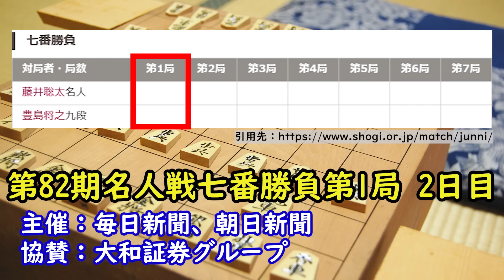【プロも大絶賛】藤井聡太が歴史的大逆転で名局賞候補の神回避をしてしまう…驚きの事件を解説【第82期名人戦七番勝負第1局】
今回の対局は先日の叡王戦に引き続き凄まじいことが起きてしまいました…
豊島九段の実力がいかに高いかわかる内容でしたが、それと同時に藤井名人の恐るべき終盤力が垣間見れる展開でもありました。
佐藤康光九段の「いくら藤井名人と言えども…」とコメントした直後に景色が180°変わってしまう様子は必見です。

☖主催・協賛
毎日新聞
朝日新聞
大和証券グループ

☗対局日
2024年4月10、11日

令王将棋教室は以下のリンクから友だち追加できます。

将棋ニュース速報のブログを開設しました！
対局情報を詳細に執筆していきます

解説者のSugarです。
他のチャンネルで将棋の研究実況動画もあげていますので、是非そちらもご視聴ください！

【動画のよくあるQ＆A】

Q どちらが先手ですか？
A 基本的に手前が先手番となるように撮影しています
　ただしそうでない場合(例えば藤井聡太特集など)もあるため、一番わかりやすいのが「先手が玉、後手が王」と把握していただくのが確実です

Q 日本語がダブってる？
A 言い直しなどをかなり行ってるので編集ミスで日本語が被ったりします
　編集者に確認してもらってますが、それでも見つけたときは動画の秒数を教えていただければカットします

Q 動画の内容どこかで見た？気がする
A Sugarやほっしーの持ち合わせている情報以外に、YouTubeやAbemaの配信内容、日本将棋連盟アプリ、新聞記事などを参考に作成しているため似ることがあります
　※事実の伝達や時事の報道は著作物に該当しない

LIVEで解説を視聴したい方へ

✅自由対局
✅雑談
✅オフ会

【🎁限定特典🎁】
✅高段者までのロードマップ
✅寄せ 完全攻略ドリル
✅凌ぎ 完全攻略ドリル
✅藤井聡太全集

本日の戦は藤井聡太先生と先生の名局でしたね！

今回はリアルタイムで見逃してしまった方や、熱戦の様子を視聴したい方に朗報です！

プロ棋士の将棋をリアルタイムで、しかも対局姿まで見たいという方におすすめアプリをご紹介したいと思います。

ご存知の方も多いかもしれませんが、『ABEMA』です！
日本将棋連盟のモバイル中継は月額550円ですが、ABEMAなら

なんと...

無料ですべてを視聴できます！

✅対局者の指し手を生中継
✅将棋めし・おやつの注文
✅プロ棋士の解説

スマホやタブレットで視聴が可能です！
興味のある方は、ぜひ無料ダウンロードしましょう！

さらに、巻き戻し＆見逃し視聴まで

無料で体験したい方は、プレミアムに登録しましょう！

LAMP BGM